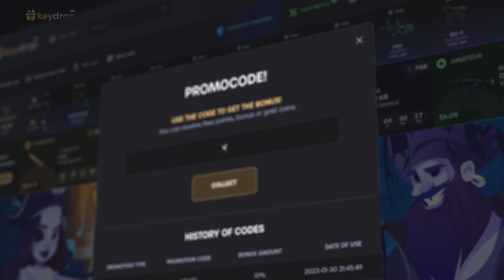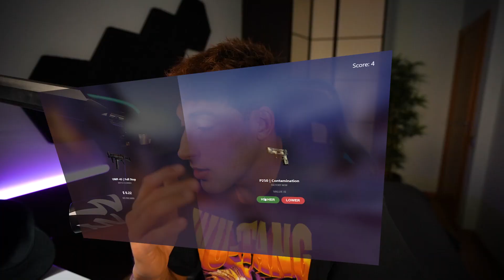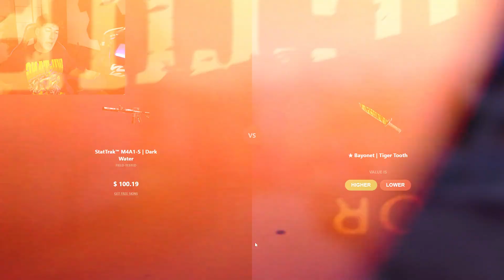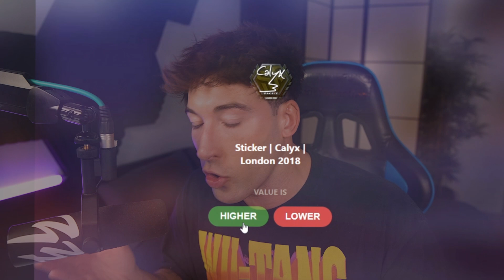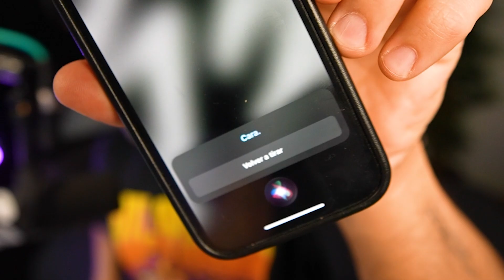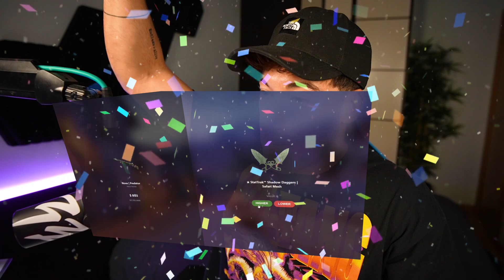¿QUÉ SKIN ES MÁS CARA? CS:GO HIGHER OR LOWER